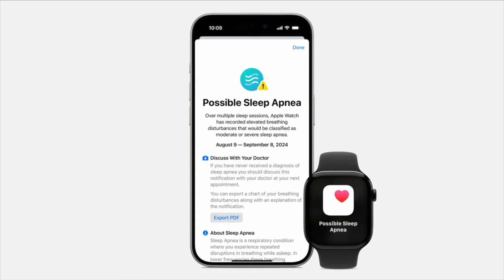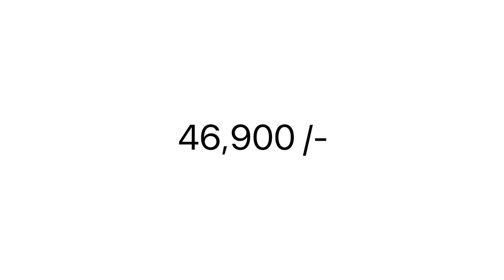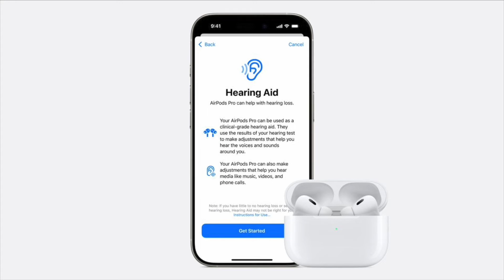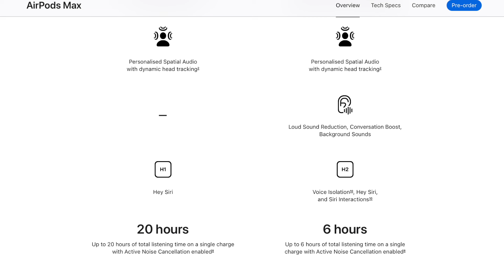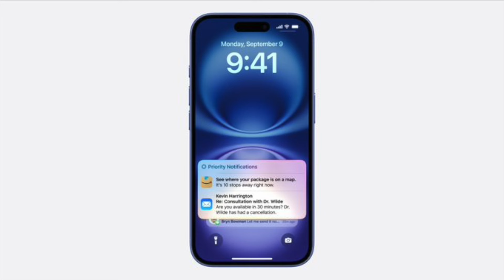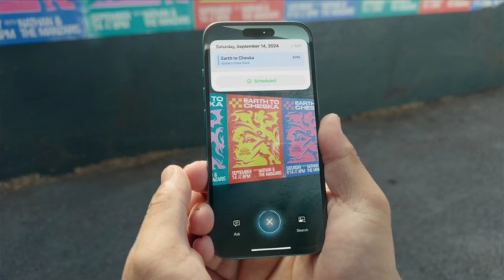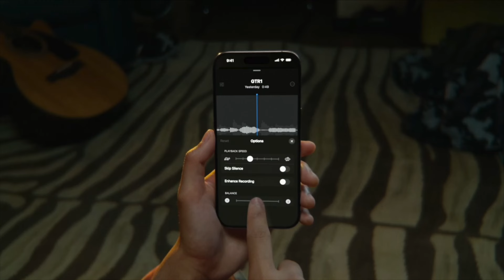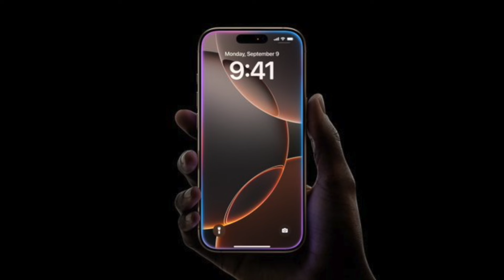Apple event Review - iPhone 16, iPhone 16 Pro, AirPods 4, AirPods Pro 2 - Malayalam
This Video Contain Whole new apple event details and released products review and upcoming Software updates too...
iPhone 16 series with apple intelligence & camera
iPhone 16 Pro series with Ai and Camera and audio update
Airpod 4 & Airpods Pro 2 with new colour on AirPods Max
Apple Watch series 10, New colour on apple watch ultra 2

*Gears

editor : FCPX

Sound : Dolby

Machine : Macbook M1